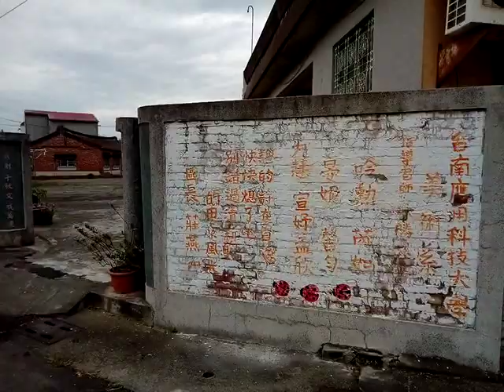VID 20181101 120258鹽水田寮永和宮旁邊那一戶出了一位台南一中的校長，他念竹埔國小時曾被朱滄海老師教過